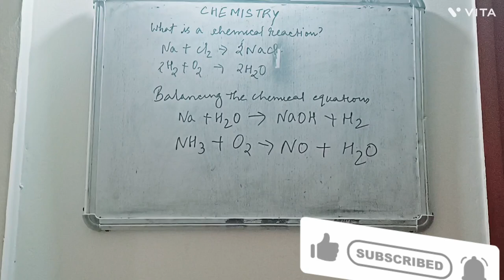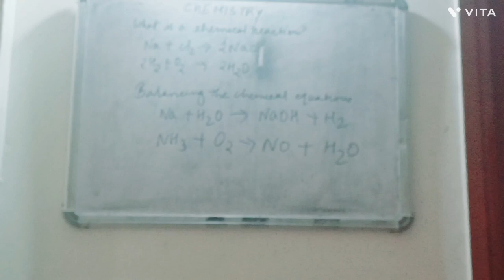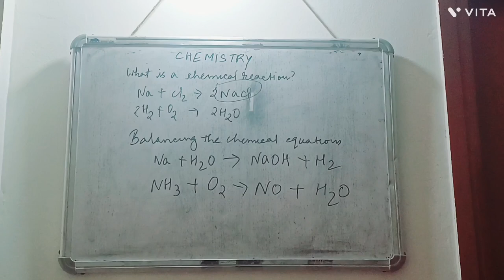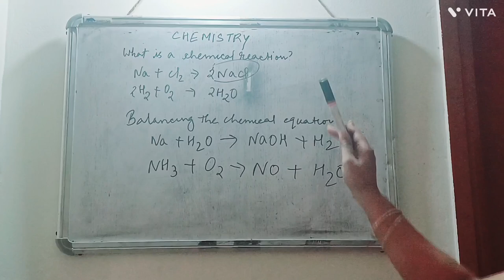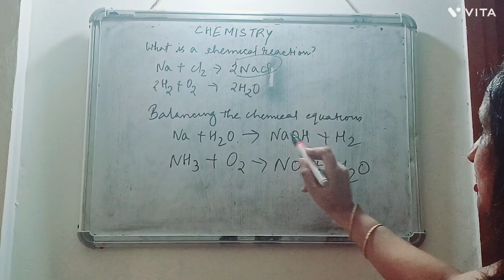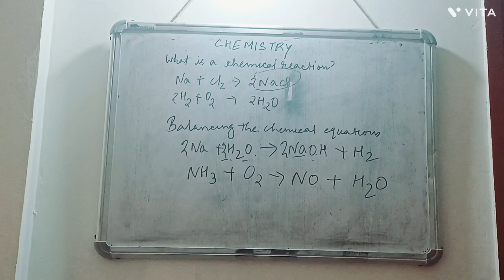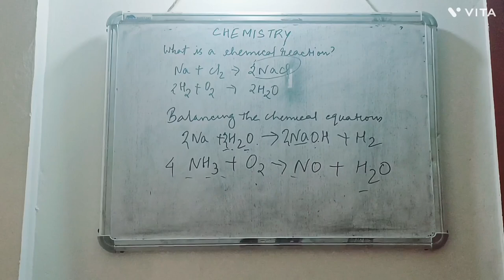chemical reactions and chemical equations